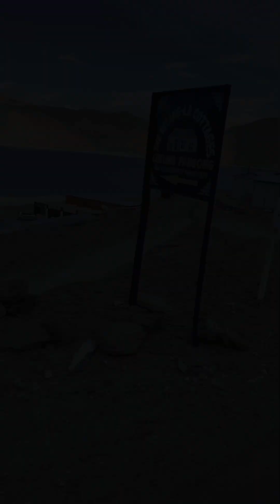Missing you So Much My dear Soul piyu😣😓😭 | i wish you Happy Birthday piyu ♥️ | i love youso Much♥️ 😓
It’s Hard to Accept to me piyu 😓 That you are Not here with me physically😓😣😔 But I will always remember you in my memories, in my ♥️, and until My Last breath of life♥️

“♥️i wish you Happy Birthday My Dear Soul piyu♥️ & I’ll Never stop Loving you ♥️✨

Most Loving Me, Most caring person and Most special person ever in my life, i love you so much piyu♥️✨ And I always Love you until My last breath of life..No One can Take your place in my heart♥️ There will be No Single Day That i will Not miss you..😓

I will never forget the Beautiful time and days That we both spend together♥️☺️ I wish we could have spent our whole life with each other but you left me On 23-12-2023😭😓😭

God knows how much I miss you My dear Soul piyu ♥️ 😓”
This was the day that you came into this beautiful universe, before we both started life with each other, you left me alone in this world.😔😓

And that was the darkest day of my life and upto till date. you know piyu I can’t imagine My Life without you My heart knows how I just Passing day’s without you bcz its Colourless Life😔😓 piyu You were my strength  and Your emptiness always annoying me piyu, Ever since you left me my strength has been broken But I am still living with our beautiful best memories😔😓♥️

It hurts me more to live without you in this world😓, I know you are never back but I am always waiting for you & I always pray to God that even though this life may be incomplete without you, but I will always be with you in the next birth 😔♥️

Wherever you are My piyu ♥️ May God give you peace your soul✨🌟 You always alive in my heart and i never stop to loving you I trying to Keep happy My self But again your memories are broken me I don’t know how i survive my self in future but i Have to Live for Ours best Memories😓♥️

I will miss you and i love you so Much piyu♥️♥️♥️ till the last breath of my life we will meet again see you soon My Love piyu ♥️ 😓☺️